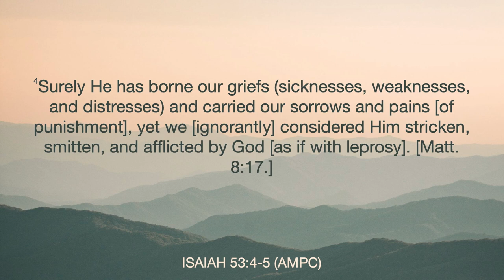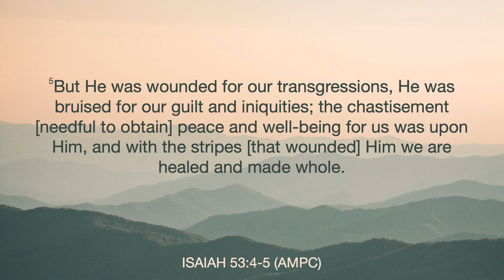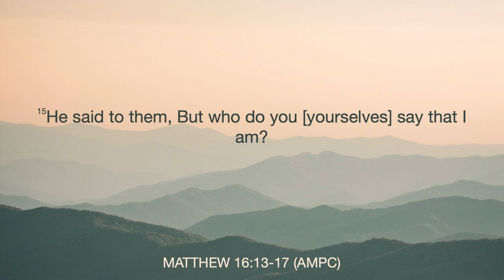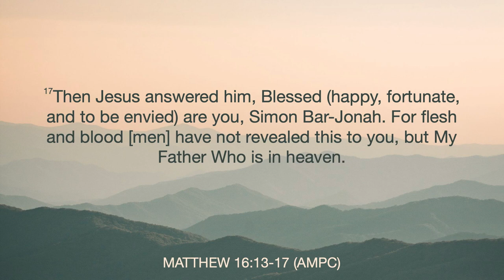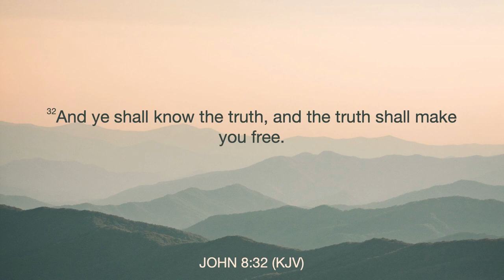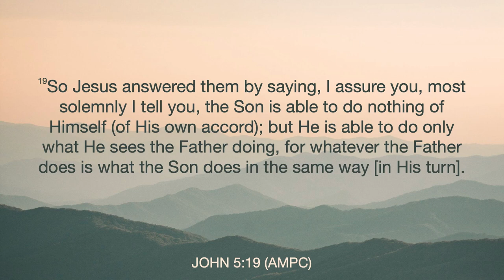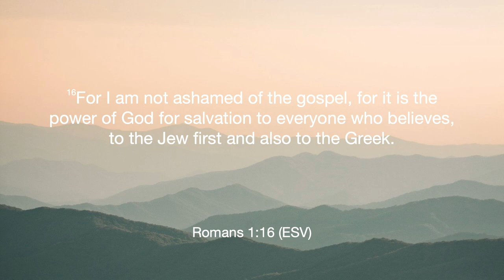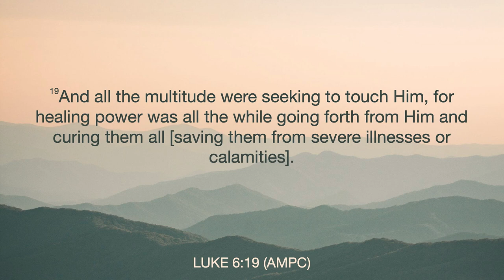What did Jesus do? - Divine Healing (Part 1) - Mona Parker - 08.16.23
The Bible is not outdated and Jesus is still working miracles today.

This is the first sermon in the "Divine Healing" series during our midweek services.

Bible Passages used:
Isaiah 53:4-5
Matthew 16:13-17
John 8:32
John 5:19
Acts 10:38
Matthew 9:35-36
Matthew 8:16-17
Matt 12:15
Luke 4:40
Luke 6:19
Luke 5:12-13
Hebrews 13:8
Acts 10:34
Ephesians 1:17-19
Proverbs 4:20-22
Psalms 103:2-3